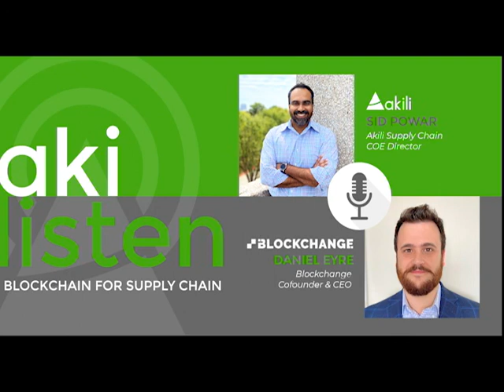AkiListen Ep. 1: Blockchain for Supply Chain